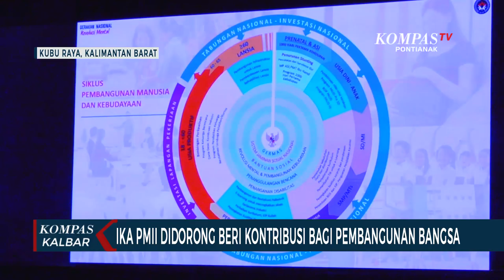Buka Rakernas IKA PMII, Menko PMK Dorong Kontribusi Bangun Daerah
KUBU RAYA, KOMPAS.TV - Pembukaan Rakernas IKA PMII Kalbar, secara resmi dibuka oleh Menko PMK Muhadjir Effendy yang mewakili presiden, di Kubu Raya.

Selain Menko PMK, hadir pula sejumlah tokoh, diantaranya Wakil Ketua DPR RI Muhaimin Iskandar, Komisioner KPU RI, tokoh nasional asal Kalbar Oesman Sapta, Gubernur Kalbar, hingga bupati dan wali kota.

Dalam sambutannya Menko PMK berharap, IKA PMII bisa berkontribusi bagi kemajuan bangsa, dan berperan dalam pembangunan daerah.

Selain itu, bonus demografi juga diharapkan mampu menjadi pendorong kemajuan bangsa Indonesia mendatang.

Sementara itu Ketua Umum IKA PMII Pusat Ahmad Muqowam mengatakan, sejalan dengan apa yang diamanahkan presiden, IKA PMII akan terus mendorong kader untuk bersinergi dengan pemerintah, dalam upaya peningkatan dan pembangunan bangsa.

Sementara itu Ketua IKA PMII Kalbar Suib berharap, Kalbar bisa mendapat dampak sebagai wilayah penyangga IKN, salah satunya pemekaran provinsi baru.

Usai kegiatan pembukaan, Rakernas IKA PMII diisi dengan dialog dan panel, serta dilanjutkan dengan jalan sehat, dan penutupan rakernas.